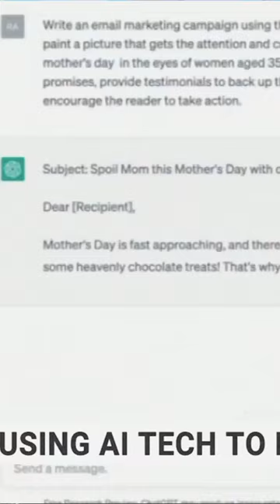Is A.I Dangerous? w/ @sarah.grynberg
This week Sarah Grynberg is joined by multiple Walkley Award winning author, journalist and broadcaster Tracey Spicer. She has anchored national programs for ABC TV and radio, Network Ten and Sky News. Her first book, The Good Girl Stripped Bare, became a bestseller within weeks of publication, while her TEDx Talk, The Lady Stripped Bare, has attracted more than six million views worldwide.

In A Life of Greatness, host Sarah Grynberg interviews some of the world's chief thought-leaders, sports legends, entertainers, best selling authors and inspiring spiritual minds as they explain how they have overcome challenges, conquered self-limiting beliefs and connected with a deeper sense of self to achieve greatness in their lives, manifestation and provide practical tips and advice for how you can too.